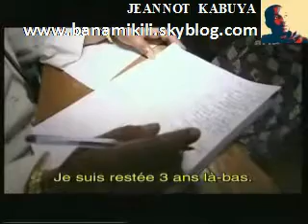JT en lingala facile: Kabila fait du Congo la capitale mondiale du viol.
La RDC est la "capitale mondiale du viol", selon l'envoyée spéciale de l'ONU
L'envoyée spéciale de l'ONU pour les violences faites aux femmes et aux enfants dans les conflits, Margot Wallström, a qualifié mardi la RDC de "capitale mondiale du viol" et appelé le Conseil de sécurité à agir pour mettre un terme à ces violences.

"Si les femmes continuent de subir des violences sexuelles, ce n'est pas parce que la loi n'est pas en mesure de les protéger, mais parce qu'elle est insuffisamment appliquée", a-t-elle dit devant les 15 membres du Conseil de sécurité.

"Les femmes n'ont pas de droits si ceux qui violent leurs droits demeurent impunis", a-t-elle ajouté, alors qu'elle rendait compte aux membres du Conseil de sécurité de sa récente visite en République démocratique du Congo (RDC).

La RDC est "la capitale mondiale du viol", a-t-elle déclaré. "Les femmes n'y sont toujours pas en sécurité, sous leur propres toits, dans leurs propres lits, lorsque la nuit vient".

Le Haut commissariat de l'ONU pour les réfugiés (HCR) a indiqué la semaine dernière qu'au premier trimestre, 1.244 femmes avaient rapporté à l'ONU avoir été violées, soit "près de 14 viols par jour en moyenne" et à peu près autant que pendant la même période en 2009.

Plus d'un tiers des viols enregistrés ont eu lieu dans les provinces du Nord-Kivu et du Sud-Kivu, dans l'est de la RDC, où les violences ont fait 1,4 million de déplacés dont 100.000 vivent dans des camps gérés par le HCR.

Depuis 1996, 200.000 cas de violences sexuelles ont été dénombrés officiellement, selon l'organisation.

Margot Wallström, figure du parti social-démocrate suédois qui a passé 10 ans à la Commission de Bruxelles, a expliqué lors de l'annonce de sa nomination en tant qu'envoyée spéciale de l'ONU fin janvier qu'elle voulait agir pour que ces violences faites aux femmes soient bel et bien reconnues comme des crimes de guerre.